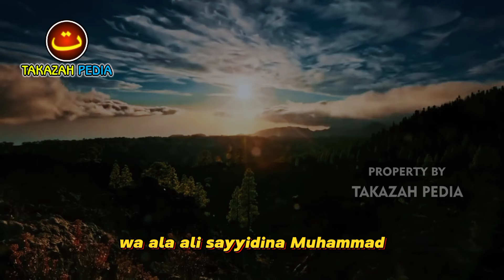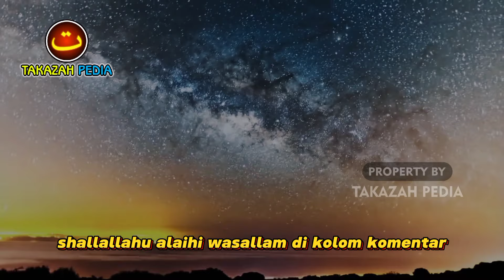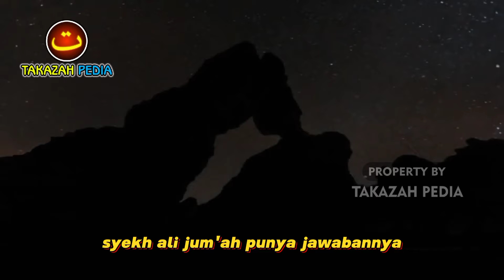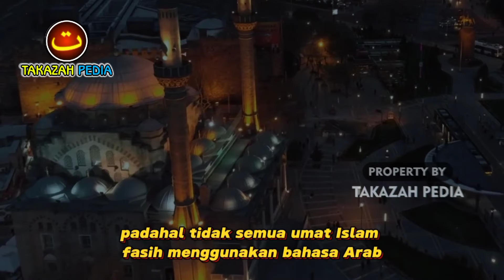JANGAN UCAPKAN INI‼️BACAAN YANG DI HARAMKAN DALAM SHOLAT YANG JUSTRU MENDAPATKAN DOSA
Bacaan Dalam sholat itu semuanya menggunakan bahasa Arab Banyak umat islam berasal dari berbagai penjuru dunia dan tak semuanya bisa berbahasa arab.

Sebagian orang pun berpikiran, bahwa bacaan bacaan sholat bisa menggunakan bahasa indonesia. Menurutnya, Allah SWT Pasti paham walaupun kita menggunakan bahasa apapun.

Namun, Apakah menggunakan bahasa selain bahasa arab dalam sholat menimbulkan dosa?
Lantas Bacaan seperti apa yang di perbolehkan dan dilarang dalam sholat?
Benarkah ada bacaan ketika dibaca bisa menyebabkan kita dapat dosa?

Silahkan Tonton videonya sampai selesai, supaya tidak gagal paham, terimakasih.